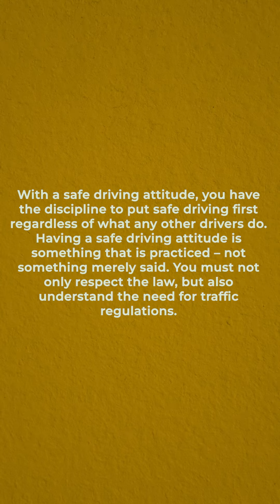Dr. Drive | English Plus | Spoken English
രസകരമായി ഇംഗ്ലീഷ് പഠിക്കാം, കൂടുതൽ വിവരങ്ങൾക്ക് ഇവിടെ ക്ലിക്ക് ചെയ്യൂ..

പേർസണൽ  ട്രെയിനറുടെ സഹായത്തോടെ വാട്സ്ആപ്പ് വഴി ഇംഗ്ലീഷ് പഠിക്കാം, അതും നിങ്ങളുടെ ഒഴിവ് സമയങ്ങളിൽ, ലോകത്ത് എവിടെ നിന്നും...